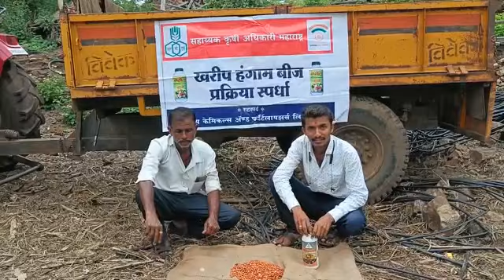श्री परशुराम प्रकाश धायगुडे, पेड, तासगाव, सांगली..... भुईमूग बीज प्रक्रिया